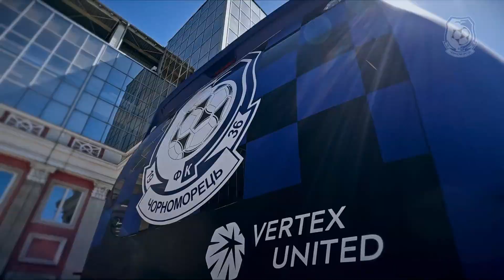ЧОденник | ЧОРНОМОРЕЦЬ - КОЛОС | МАТЧ 24 ТУРУ VBET ЛІГИ | СЕЗОН 22-23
🖤💙Насолоджуйся найкращими моментами матчів, тренуваннями та закуліссям, щоб стати ближчими до команди!